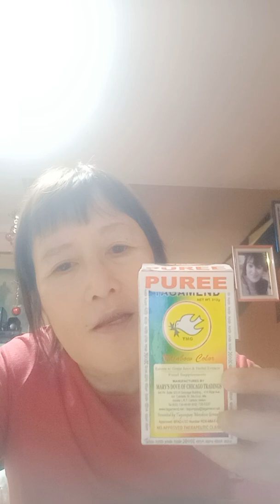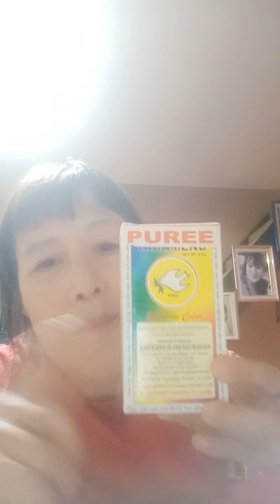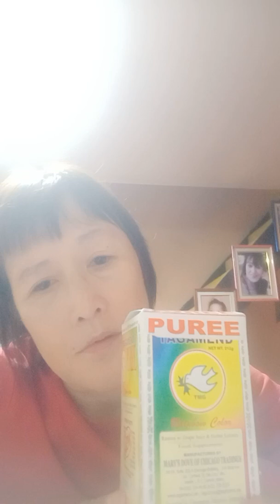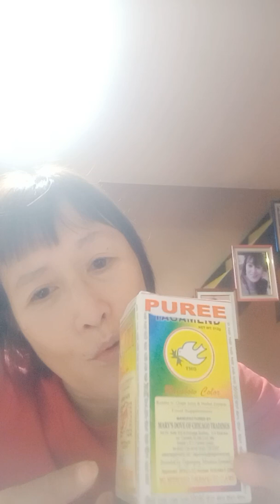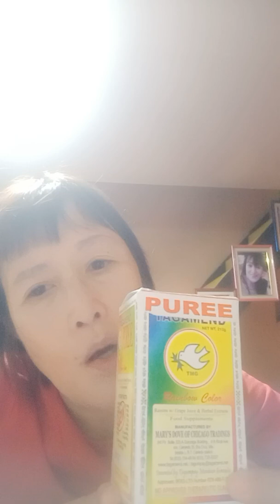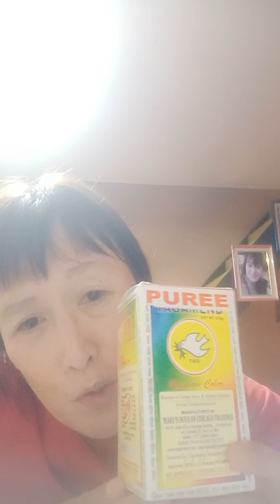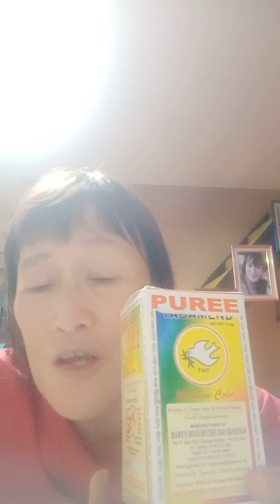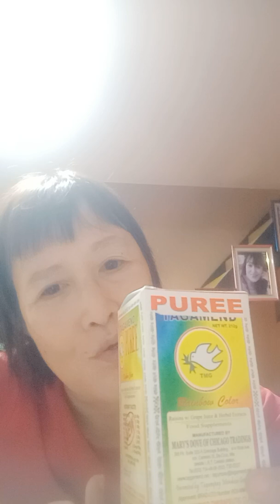Introducing my herbal supplement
Using herbal options from synthetic oral medicines